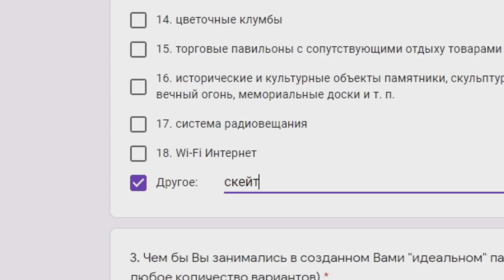Скейтпарк как в селе ,почему?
Тема сегодняшнего видео опять скейтпарки ,видео несет в себе только новостную ценность и не больше. Не особо я хотел снимать видео на эту тему ,так как просто не вижу смысла и предпочел бы снять что то более позитивное чем это... но все же желание зрителя имеет для меня место быть. Скейт парки дело такое ,в России с этим большие проблемы ,скейтера ,самокатерам ,бэмерам и уж тем более мтбэшникам ,просто не где кататься ,поэтому мы строим свои скейт парки из земли и называем их дертами!)

pvndo - UP (ft Bobby Earth & St. Beauty)

Флай райдерс - это команда BMX райдеров с общими интересами